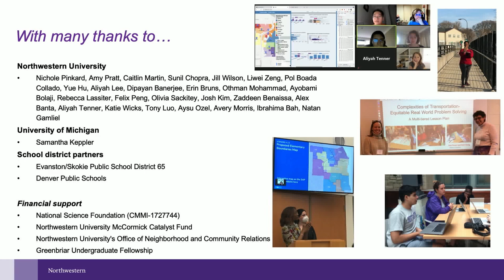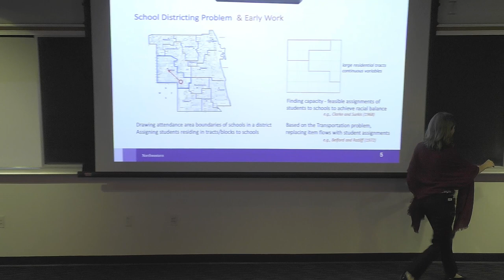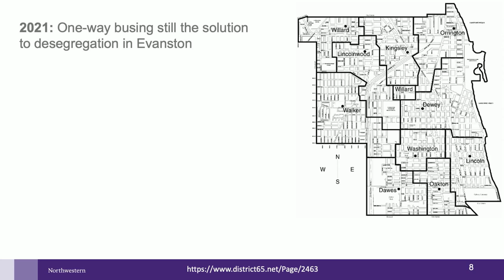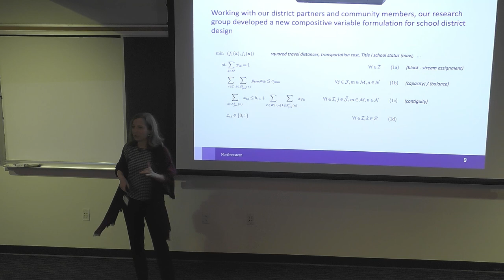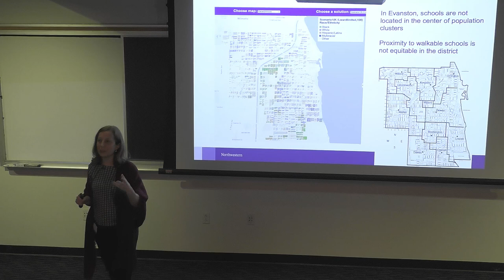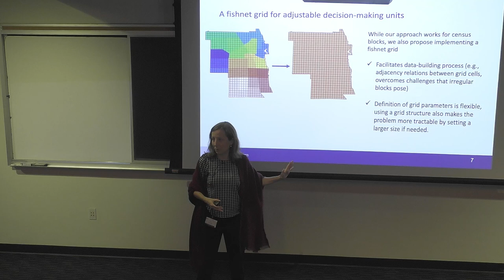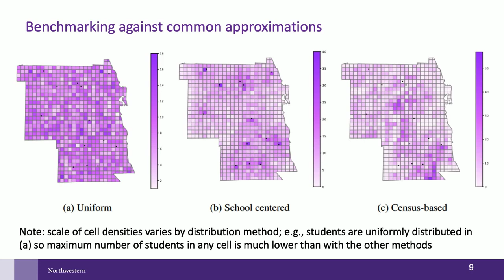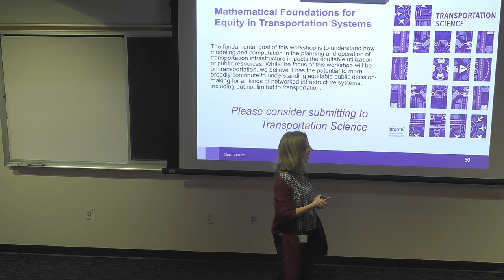Karen Smilowitz - Equitable access to education: transportation & logistics problems & public school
Recorded 23 January 2024. Karen Smilowitz of Northwestern University presents "Equitable access to education: transportation and logistics problems related to public schools" at IPAM's Mathematical Foundations for Equity in Transportation Systems Workshop.
Abstract: Operations research has a long history of supporting decision-making in public school systems to improve efficiency and equity in their transportation and logistics operations, going back to early papers related to school desegregation in the United States in the 1960s. One particularly rich area of research is in access to schools, developing models and solution methods to address decisions related to school district design and student transportation. However, one critical issue remains in this stream of work. Data related to where students live and the schools they attend are fundamental to district design and school transportation decisions. Such data are also highly protected under federal law as they contain sensitive student information and, hence, the data are not publicly available. As a result, this field of study lacks common data sets that reflect the associated aspects of the school districts to test new approaches and compare with prior work. Additionally, without such widely available data, it is difficult for researchers new to this area of study to conduct research in school transportation and logistics without a partnership with a school district.
Data sets used for school operations problems, such as school bus routing or district design, include geocoded data regarding student residences and school locations, as well as demographic data about students. Similar to the common practices in the literature, one approach to address the protected nature of school data is to create synthetic data sets, often by randomly locating schools and students over a geographic region. Expectedly, there are many unknowns in creating synthetic data sets related to school operations, including how to locate schools and distribute enrollments around the schools and across the district. Clearly, these are not random in reality. In the United States, for example, decades of systemic discrimination in access to housing and education has profoundly impacted the distribution of students and schools within communities. Randomly distributing students over space also ignores important geographic characteristics and special features of school districts, including bodies of water and industrial parks.
In this talk, we present an approach to create data sets for school transportation and logistics problems that capture realistic features of school districts, while relying only on publicly available data. Using data from two government sources, the U.S. Census Bureau and the U.S. Department of Education National Center for Education Statistics, we create simulated school district data sets to be used in the development and evaluation of operations research methods for school operations. These simulated school districts represent the range of public school districts throughout the United States.